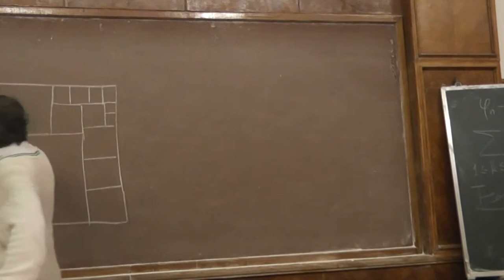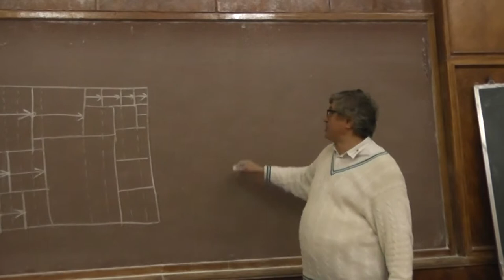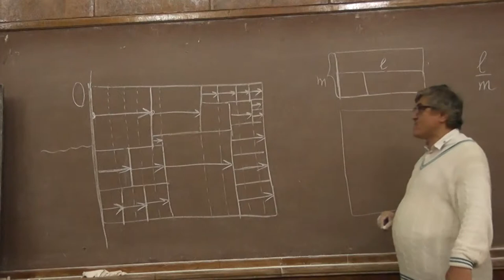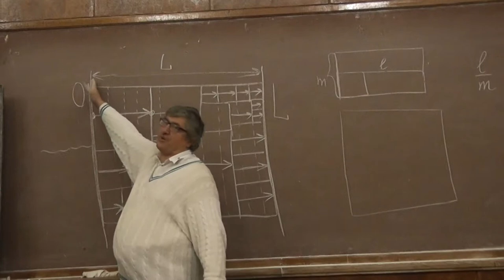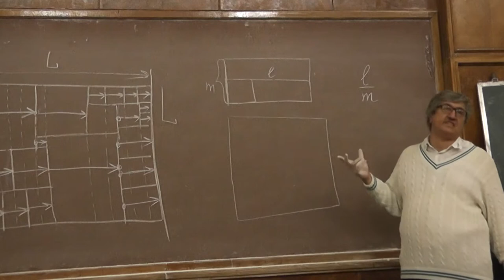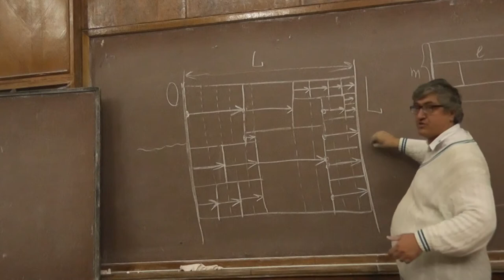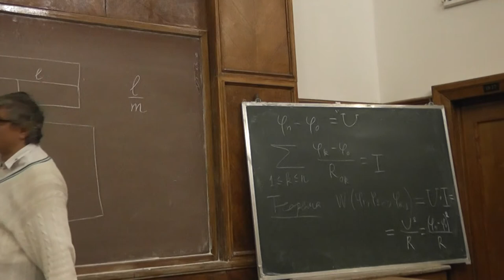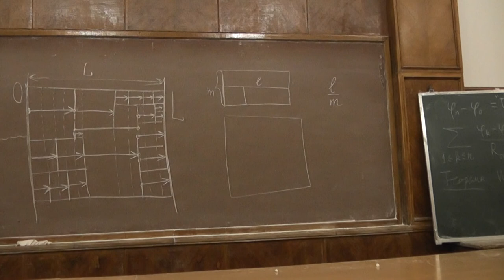3 Разрезания металлического прямоугольника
О том, как задача о разрезании прямоугольника на квадраты связана с задачей о вычислении сопротивления, рассказано в статье «Разрезания металлического прямоугольника» третьего номера «Кванта» 2011 года.